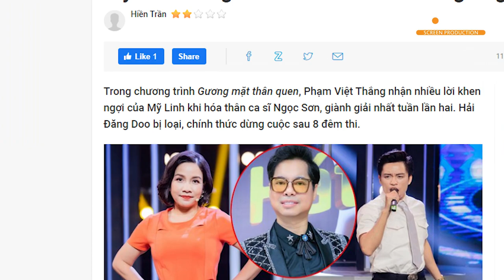Review #8: Hòa vào đêm thứ 8 gây cấn không kém phần hài hước | Gương Mặt Thân Quen 2020 Thế Hệ Mới